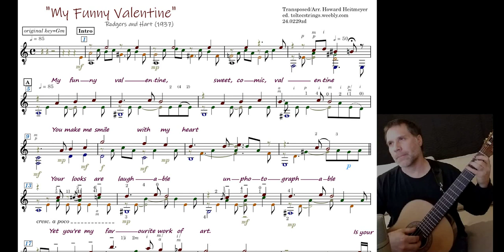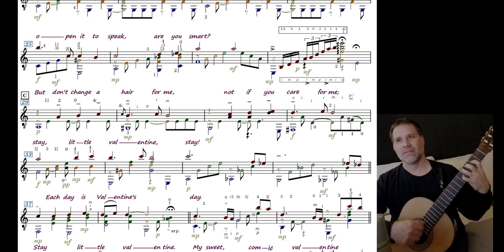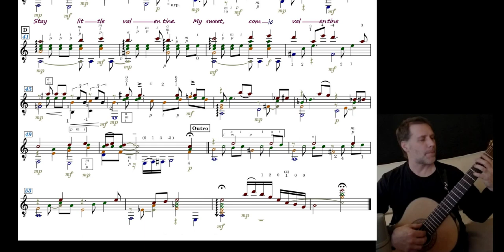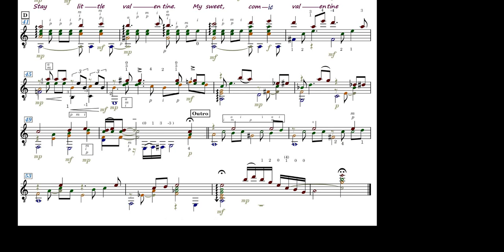"My Funny Valentine" (Rodgers&Hart,1937) Arr. Howard Heitmeyer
arrangement is modified in my edition.  if it sounds funny, it's probably something that I changed.

When it came time to return to MFV for it's seasonal review,  I found that myself auditioning dozens of new fingerings, cadence tempos, light reharmonizations, a rhythmic changes and a few expressive variations that worked best depending on the guitar I was playing.  With several of the re-fingerings, I continue to switch back and forth, trying to learn if 1 is better or more reliable.  I made so many changes that I looped the alphabet. Current edition is "ze," meaning 26+5=31 significant revisions creating the sheet music for the current video.  Hence, very late for celebration of Valentines Day.